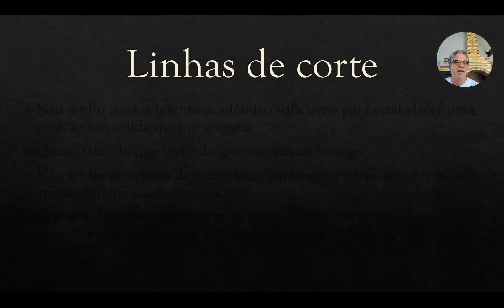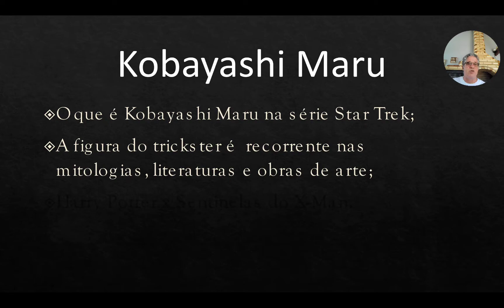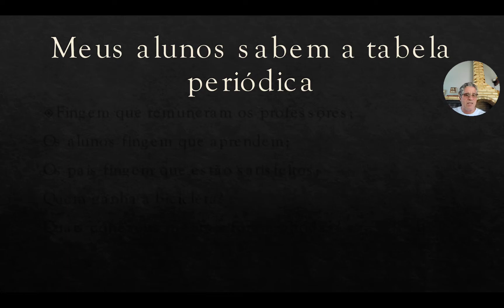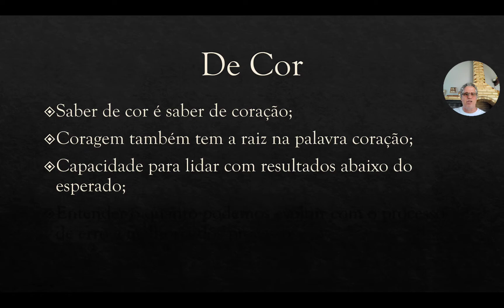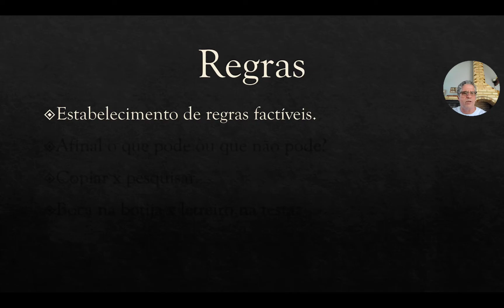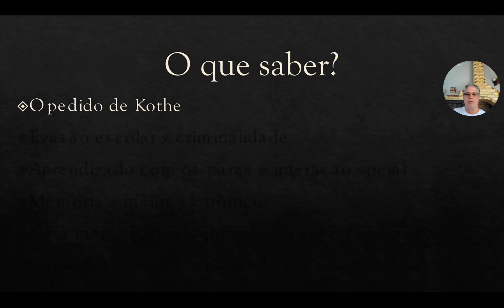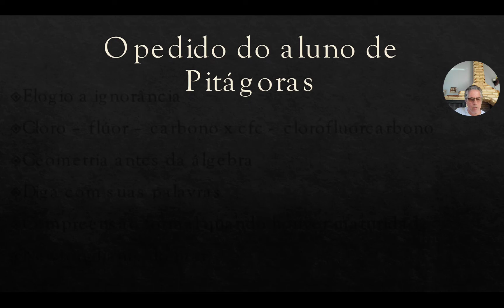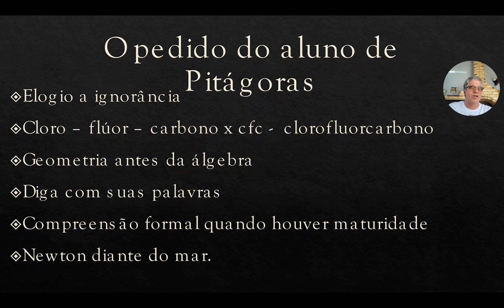Quem não cola não sai da escola?, reflexões sobre o aprender a ensinar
Linhas de corte
Não tenho conhecimento acadêmico suficiente para estabelecer uma posição tão sólida quanto gostaria
Quero falar do que vivi e do que aconteceu comigo
Não tenho pretensão de estabelecer parâmetros éticos sobre o assunto, apenas refletir sobre o que ocorre
Como tudo o que digo tem mais furos do que queijo suíço, me permitam tentar cobrir as lacunas com uma pitada de ficção.
O que é Kobayashi Maru na série Star Trek;
A figura do trickster é  recorrente nas mitologias, literaturas e obras de arte;
Harry Potter x Sentinelas do X-Man.
Meus alunos sabem a tabela periódica
Fingem que remuneram os professores;
Os alunos fingem que aprendem;
Os pais fingem que estão satisfeitos;
Quem ganha a bicicleta?
Quais conexões mentais foram obtidas?
Saber de cor é saber de coração;
Coragem também tem a raiz na palavra coração;
Capacidade para lidar com resultados abaixo do esperado;
Entender o quanto podemos evoluir com o processo de erro e tentativa
Estabelecimento de regras factíveis.
Afinal o que pode ou que não pode?
Copiar x pesquisar.
Boca na botija x letreiro na testa.
Elogio a ignorância
Cloro – flúor – carbono x cfc -  clorofluorcarbono
 pedido do aluno de Pitágoras
Geometria antes da álgebra
Diga com suas palavras
Compreensão formal quando houver maturidade
Newton diante do mar.